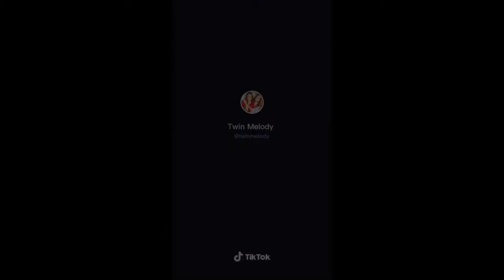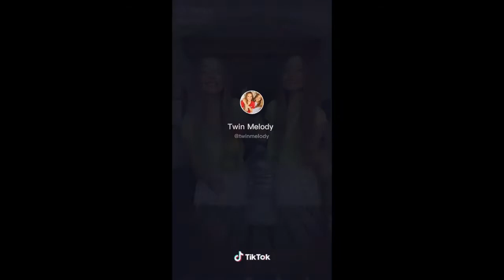TWIN MELODY TIK TOKS [ PART 4 ]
CURRENTLY VIDEOS FOR
1- Max & Harvey
2- Twin Melody
3- Lisa & Lena
4- Stoked Twins
5- Brent Rivera